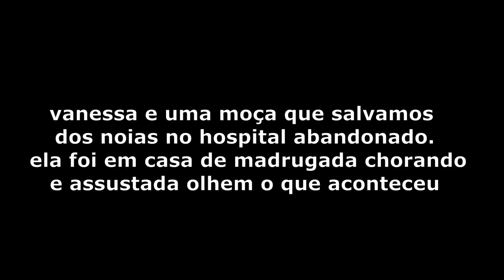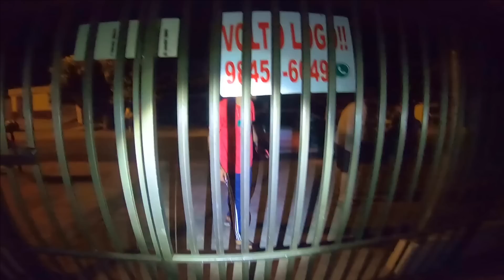ESTRANHO ISSO VANESSA FOI ATÉ EM CASA CHORANDO E HUGO NÃO DEVIA TER ATENDIDO ELA NO PORTÃO